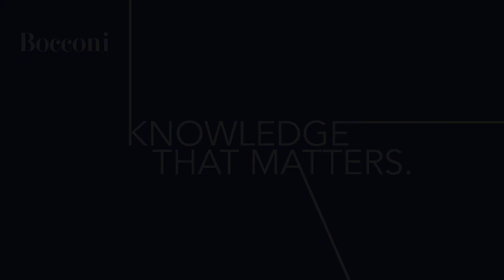High Public Debts and Low Interest Rates - round table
The last financial crisis has left a legacy of low interest rates but also of higher public
debts in several countries. Low interest rates create room to use expansionary fiscal
policies to lift aggregate and demand and expand public investment, but high
public debts and ageing populations push in the opposite direction. In this new
environment, should fiscal rules in the Eurozone be reconsidered, and how? Is there
a need for greater coordination between fiscal and monetary policy, and if so should
the Maastricht rules preventing debt monetization be relaxed? For how long can
Italy keep procrastinating debt stabilization without triggering a financial crisis?